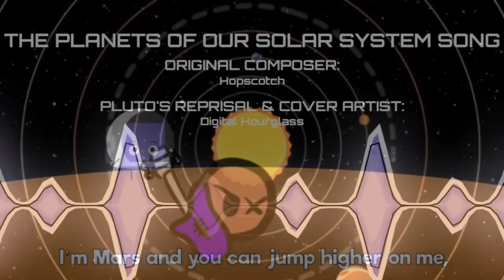The Planets of Our Solar System (Digital Hourglass x Hopscotch Songs)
Had to reupload cause the video was too long

Original @Hopscotchsongs
Cover @DigitalHourglass